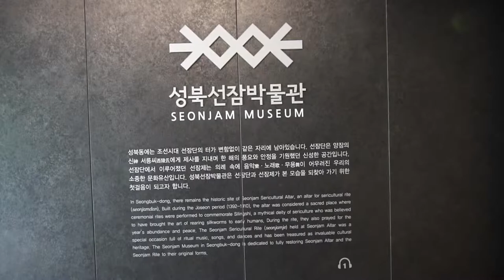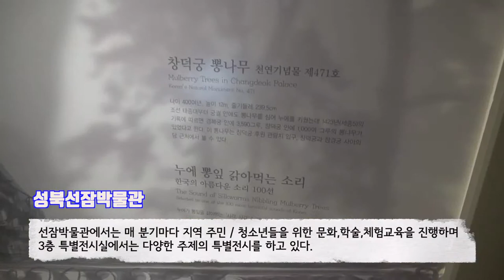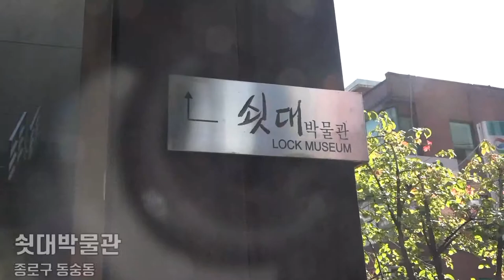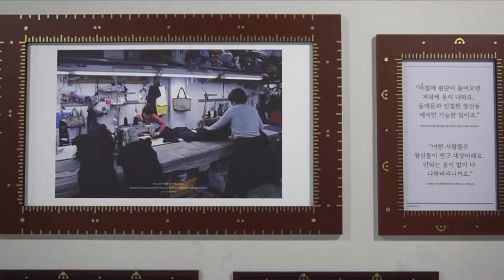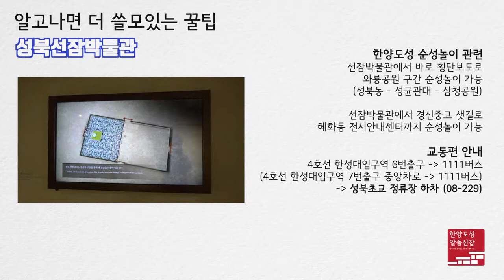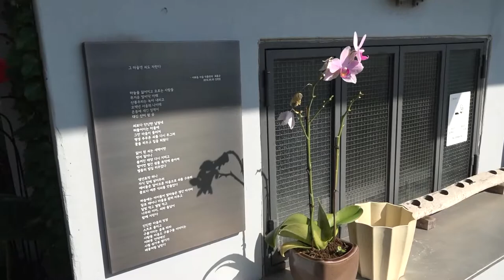[한양도성 알쓸신잡] 한양도성 작은 박물관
한양도성과 관련된 "알아두면 쓸데 있는 신기한 잡학사전"
한양도성 알쓸신잡, 그 두번째 영상으로
한양도성 순성놀이 혜화문-낙산 구간에 있는
다양한 테마의 작은 박물관들과 함께합니다.